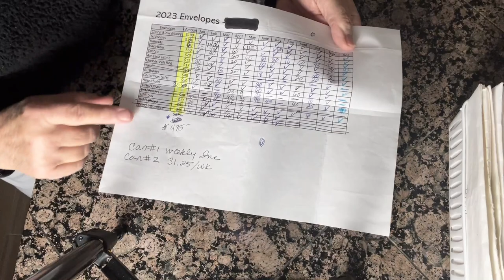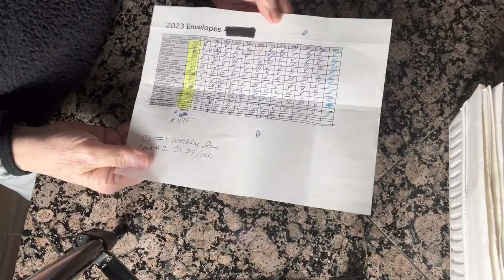Control your money in 2024 with an ENVELOPE system!!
I have been using an Envelope System to budget my money for almost 20 years, and I am here to tell you it works! I hope you enjoy this video and will give it a try. Happy New Year!

Homestead Patch
231 E. Alessandro Blvd, A327

ETSY STORE:
Homesteadpatchshop.etsy.com

Todays Food processor:
(Small) Kitchen Aid Food Processor – 7 cup
(Large used in this video) Cuisinart food Processor – 11 Cup

Christmas Ideas for Women
Relaxing Spa Set
Winter Shawl
Bath Bombs
Charcuterie Board Gift Set
Women’s socks
Bluetooth Earbuds
Women’s PJ’s

Christmas Ideas for Men
Flannel Jacket
Cell phone Stand w/ Wireless Bluetooth speaker
FREEZE Beer Mugs
Spicy Beef Jerky Variety Pack
Grill Set
Beard Trimmer
Trunk Organizer
Toiler Timer
Merino Wool Socks
Hanging Toiletry Bag

Kitchen Gadgets
Oil Spray Bottle for Cooking
Nespresso Vertuo Coffee & Espresso Machine
Breville Smart oven
Meat Chopper
Vegetable Chopper
Aero Garden
Bread Box
Kitchen Aid Mixer
Rotary Cheese Grater
Vacuum Sealer
Handheld Zester
Defrosting Tray
Over the Sink Colander
Sistema Steamer
Garlic Peeler Roller
Redmond’s Real Salt

Food Preservation Equipment
Vacuum Sealer Bags
Vacuum Sealer
Steam Juicer

Gardening
Hummingbird Feeder
Stackable Strawberry Herb Garden Planters
Garden Kneeler & Seat
Gardening Calendar
Hummingbird houses
Garden Hat
Garden Tool Set w/apron
Hummingbird Feeder
Mini Chainsaw

Bread Making
Sourdough Bread Starter Kit
Cast Iron Dutch Oven & Silicone Liner
Bread Making Kit
Bread Bags for Homemade Bread
Silicone Bread and Loaf Pan (2 pk)

Canning Equipment
Water Bath Canner & Supplies
Pressure Canner – All American
Pressure Canner – Presto
Mason Jar Vacuum Sealer
Sauerkraut Pounder for Mason Jars
Canning labels
Mason Jars